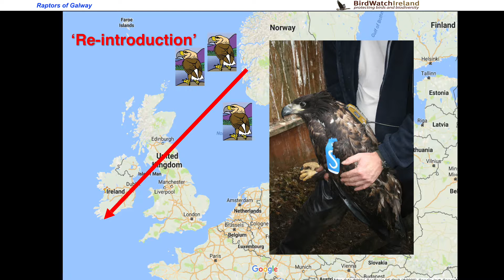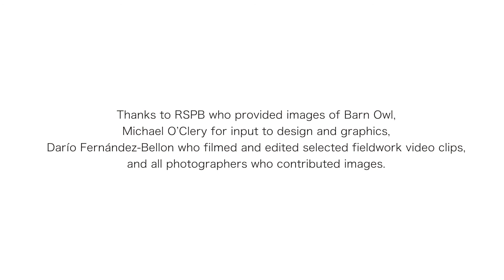Raptor re-introductions - learning about birds of prey.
A talk on raptors by BirdWatch Ireland to St. Feichins National School in Abbey, Co. Galway. The school visits and environmental education focusing on birds of prey was funded by Galway, Clare and Tipperary County Councils and the Heritage Council.